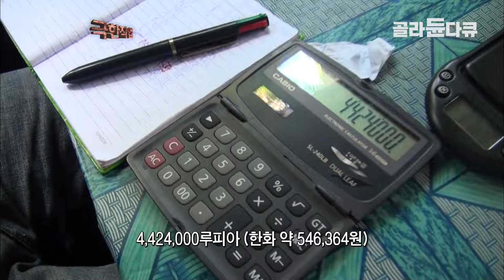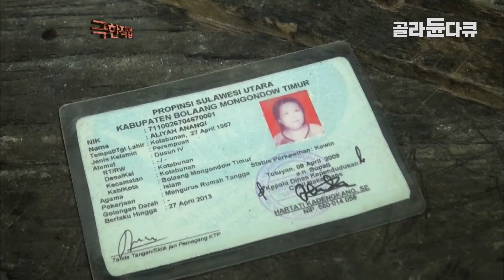"학교 안 가고 금광으로 가요." 맨손으로 금 채굴하는 인도네시아 젊은 광부｜1톤 중에 나오는 금은 5g뿐! 돌이 금으로 바뀌는 과정 ｜극한직업｜골라듄다큐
※ 이 영상은 2012년 5월 17일에 방송된 ‹극한직업 - 인도네시아 술라웨시 금광 2부›의 일부입니다.

인도네시아 술라웨시 섬, 골드러시를 꿈꾸는 이들이 있다! 황금의 땅이라 불리는 마나도에 자리한 400~500개의 루방(금광). 3천여 명이 넘는 사람들이 황금을 찾기 위해 분주한 하루를 보내고 있다. 아무 안전장치 없이 도르래 줄에만 의지해 어두운 굴 안으로 들어가는 광부들. 60m 깊이의 좁고 어두운 루방 안에서 끊임없이 정질과 망치질을 반복한다. 6시간가량 홀로 석금과 싸우는 고독하고 힘든 일은 광부들의 일상이다.

지하에서 캔 석금이 지상으로 올라오면 소가 운반을 기다린다. 180kg가량 되는 자루를 운반하는 소들이 가는 길에는 오랜 세월 걸쳐 만들어진 자국이 깊게 패 있다. 금을 캐고, 운반했으니 이제는 금을 추출할 차례! 3시간이 넘는 추출 작업을 마쳐야 만날 수 있는 동전 크기의 합금. 하지만 황금을 만나기 위한 일은 아직 끝나지 않았다. 한밤중까지 이어지는 고된 작업. 황금을 찾기 위한 구슬땀이 지금 시작된다!

✔ 프로그램명:  극한직업 - 인도네시아 술라웨시 금광 2부